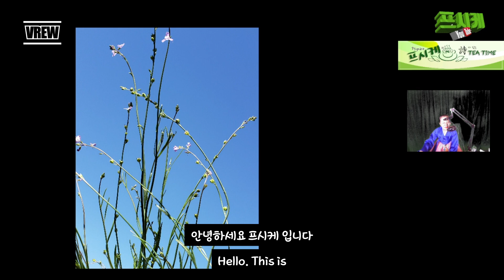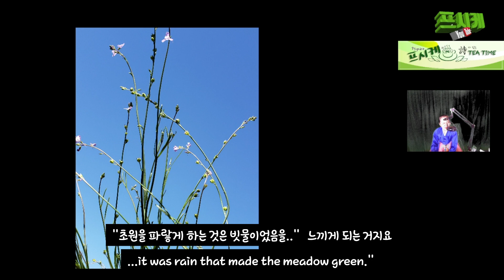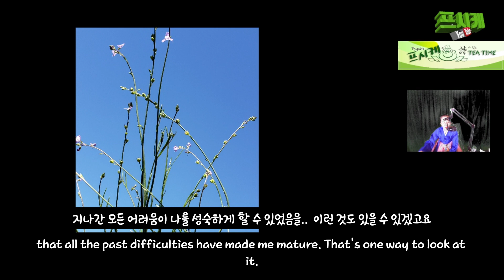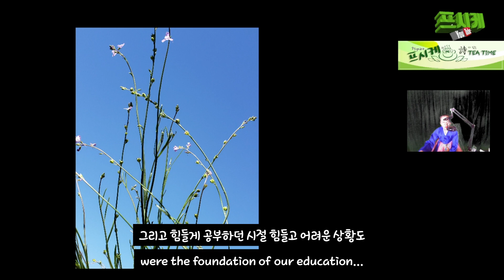이었음을 ..That it was..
이었음을 thatitwas Sa-ikCho#조사익#시#poet